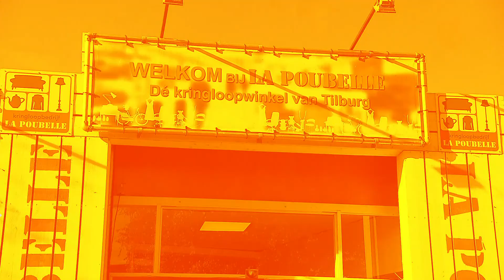Branchevereniging Kringloopbedrijven Nederland (BKN)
Fred staat op de Stip voor Koffietijd. Fred is werkzaam in een kringloopwinkel en vertelt vol enthousiasme over zijn werkzaamheden in de winkel.